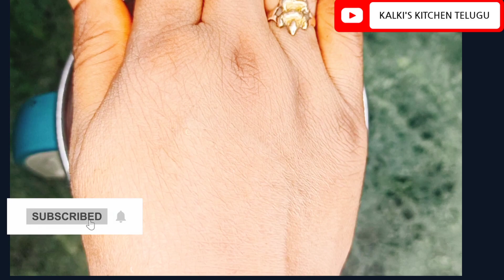How to make Andhra special stuffed brinjal curry|నోరూరించే ఆంధ్రా గుత్తి వంకాయ కూర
stuffed brinjal curry in KALKI'S KITCHEN TELUGU . stuffed brinjal curry is very famous in Andhra it's really very tasty and yummy .It is mainly served for chicken biryani . it is tasty with roti ,chapati ,Puri, Naan, dosa any varieties of rice.
గుత్తి వంకాయ కూర నేను చెప్పినట్లు చేస్తే పర్ఫెక్ట్ గా వస్తుంది చాలా రుచిగా ఉంటుంది. ఒక్కసారి ఇట్లా చేశారంటే మళ్లీ మళ్లీ తినాలనిపిస్తుంది.
మీరు తప్పకుండా ట్రై చేస్తారని ఆశిస్తున్నాను.
వీడియో ని ఎప్పుడు చివరి వరకు చూడండి స్కిప్ చేయవద్దు. KALKI'S KITCHEN TELUGU
ప్రతి మంగళవారం శుక్రవారం ఉదయం 10 గంటలకి వస్తుంది. మీకు నా వీడియో నచ్చినట్లయితే సబ్స్క్రైబ్ చేసి  మీ ఫ్రెండ్స్ కి బంధువులకి షేర్ చేయండి. అట్లాగే Bell icon నొక్కి నట్లయితే కొత్త వీడియో వచ్చినప్పుడల్లా మీకు నోటిఫికేషన్ వస్తుంది. మీ కామెంట్స్ కూడా రాయండి. ధన్యవాదములు. 🙏😊
ingredients
small round brinjal -7
for stuffing
medium size onion -2
Big tomato -1
 Ginger-2 inches
garlic - 4 cloves
coarsely grind all
powder spices

mirchi powder -1 tsp
homemade garam masala - 1 tsp
 for paste
groundnuts - 2 tsp
see some seeds - 1 tsp
jeera 1/4 tsp
coconut - 2 inches
dry roast and paste it
tamarind -small lemon size
curry and coriander leaves few
oil -5 tsp
water - 1 cup ( required )

new recipe on every Tuesday and Friday at time -10:00 a.m.